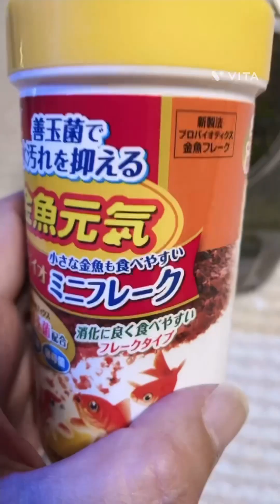バカボン生き物大好き❤😘統合失調障害が少し🤏紹介するよー皆んな👍ね！してね〜見てねー